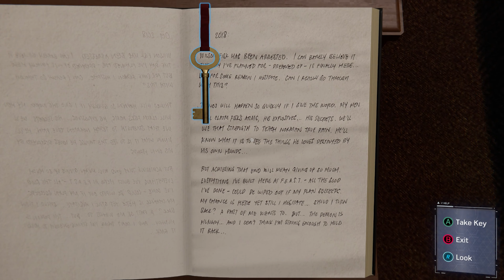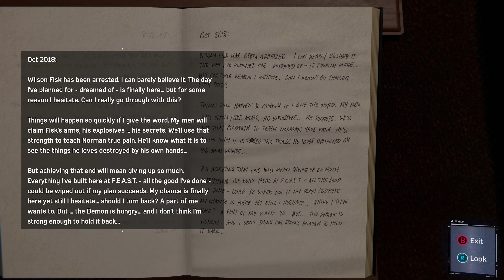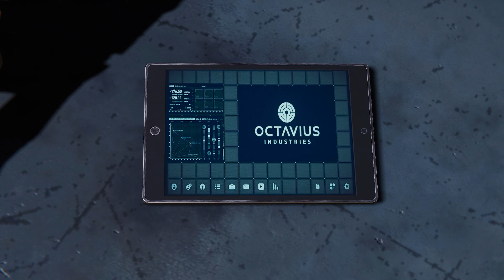SPIDER-MAN REMASTERED PC Gameplay Walkthrough Part 5 [4K 60FPS RAY TRACING] - No Commentary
Spider-Man Remastered PC Walkthrough and until the last part will include the full Spider-Man Gameplay on PC. This Spider-Man Remastered Gameplay is recorded in 4K 60FPS on PC and will include the full game, all endings and all boss fights.